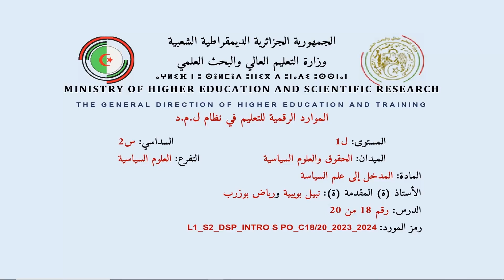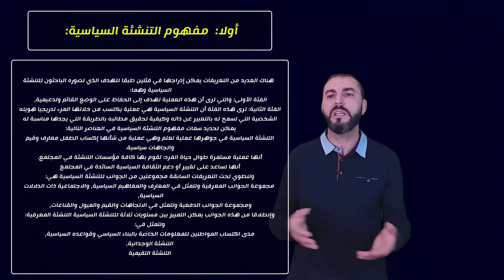محاضرات في مقياس مدخل إلى علم السياسة -S2- المحاضرة التاسعة : التنشئة السياسية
جامعة جيجل - محمد الصديق بن يحي
كلية الحقوق والعلوم السياسية
قسم العلوم السياسية
الميدان : الحقوق و العلوم السياسية
التفرع : العلوم السياسية
المستوى : ل1
السداسي : س2
الأستاذ المقدم : نبيل بويبية و رياض بوزرب